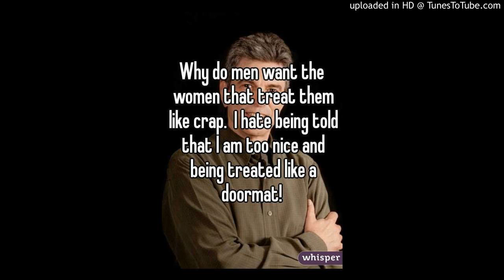How To Stop Being A Nice Guy Doormat To Women Who Don't Appreciate You | Mgtow, Ibmor, Pua, Mra, Law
OG Silverback discusses how men can immediately stop being doormats to women and why they must do so